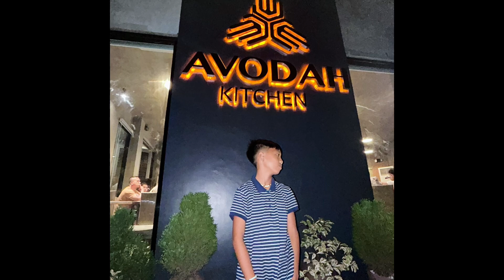Iligan Vacation March 2024